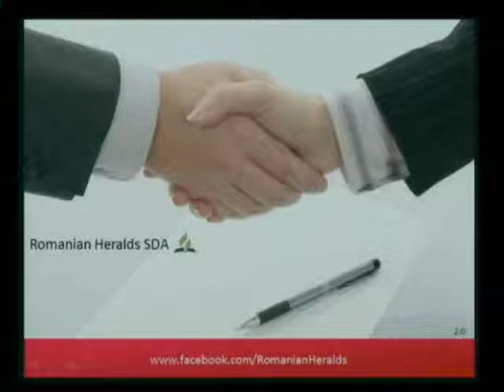Magdiel Gheorghita - De La Obisnuinta La Excelenta.flv